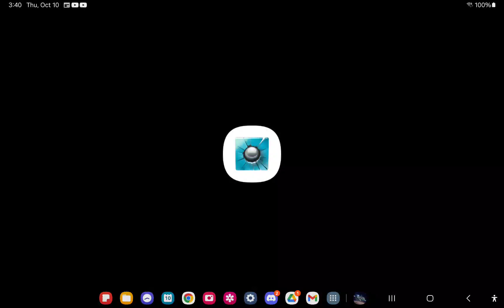Reversed Gravity Mod, beating Mayhem mode